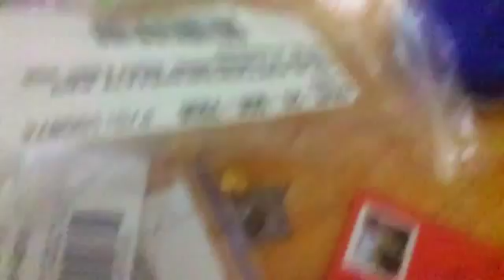Custom beyblade battle vs Pegasus